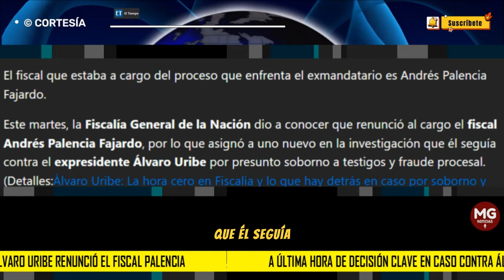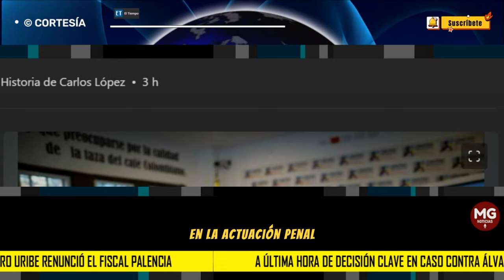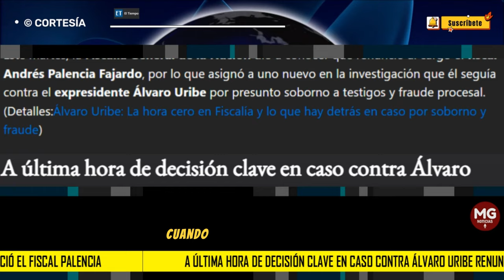🔷 A ÚLTIMA HORA DE DECISIÓN CLAVE CONTRA ÁLVARO URIBE RENUNCIÓ EL FISCAL PALENCIA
Este martes, la Fiscalía General de la Nación dio a conocer que renunció al cargo el fiscal Andrés Palencia Fajardo, por lo que asignó a uno nuevo en la investigación que él seguía contra el expresidente Álvaro Uribe por presunto soborno a testigos y fraude procesal.
EL TIEMPO